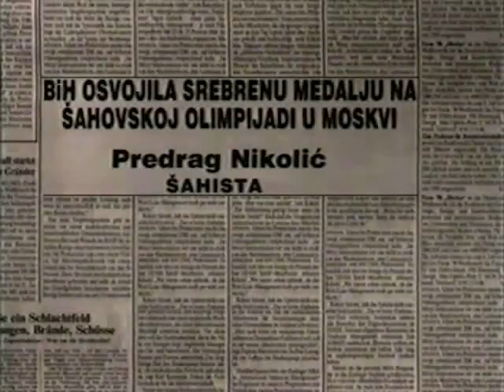Predrag Nikolić - BIH OSVOJILA SREBRENU MEDALJU NA ŠAHOVSKOJ… / BH WINS THE SILVER MEDAL AT… (867)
FAMA Kolekcija
Govorna historija: Opsada Sarajeva 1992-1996.
Predrag Nikolić, Šahista
Decembar 1994. (FC-VOH-99-V-867)
BIH OSVOJILA SREBRENU MEDALJU NA ŠAHOVSKOJ OLIMPIJADI U MOSKVI
FAMA Collection
Oral History: The Siege of Sarajevo 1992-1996
Predrag Nikolic, Chess Player
December 1994. (FC-VOH-99-V-867)
BH WINS THE SILVER MEDAL AT THE CHESS OLYMPIAD IN MOSCOW